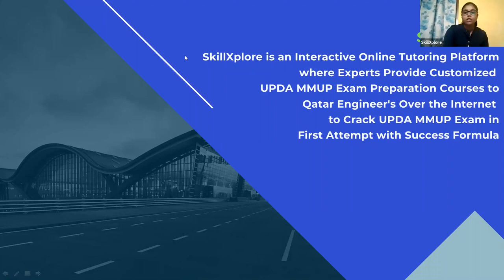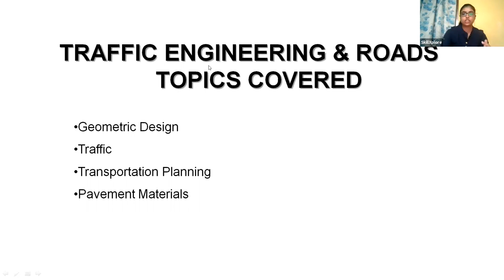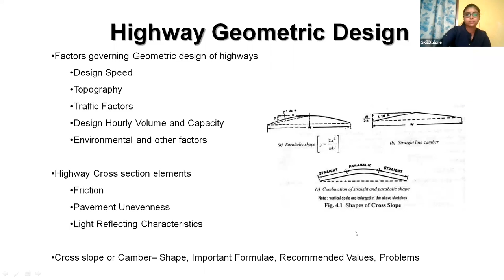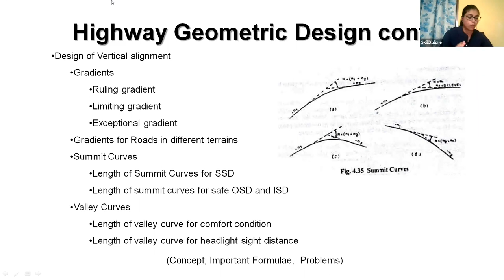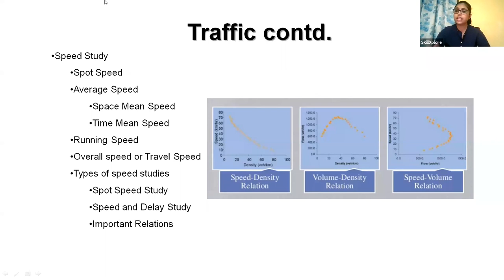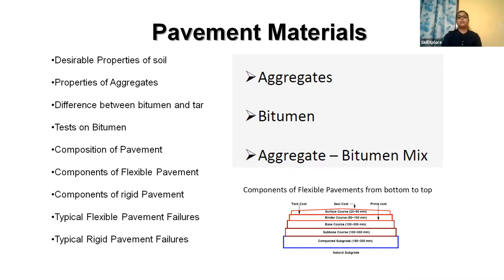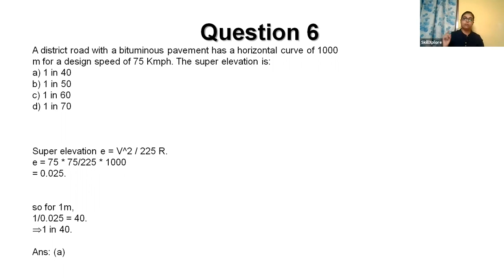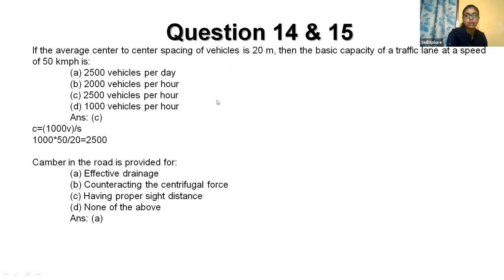UPDA Qatar Exam Questions | UPDA Civil Exam Syllabus | MMUP Exam Qatar | UPDA Registration Qatar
SkillXplore is an Interactive Online Tutoring Platform where Experts Provide Customized UPDA MMUP Exam Preparation Courses to
Qatar Engineer's Over the Internet to Crack UPDA MMUP Exam in
First Attempt with Success Formula

Highlights of SkillXplore Master Courses

1.) Recorded Video Lectures by SkillXplore Xperts
2.) E-Study Materials
3.) 63 Module Live Mock Test Series From Previous Year Questions & Answers With Explanation's ( 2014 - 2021 )
4.) Live Quiz on Each Session
5.) Free Documentation Support for UPDA MMUP Exams
6.) Full Syllabus Coverage
7.) Updating Content and Exam Questions on Every Month
8.) 100% Money Back Guarantee Courses
9.) Life Time Access